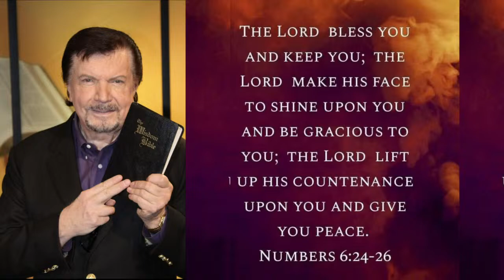Fri, Mar. 29 - Wisdom World With Mike Murdock..!